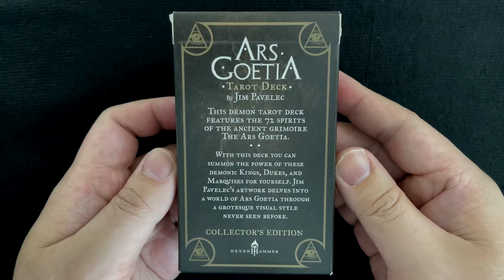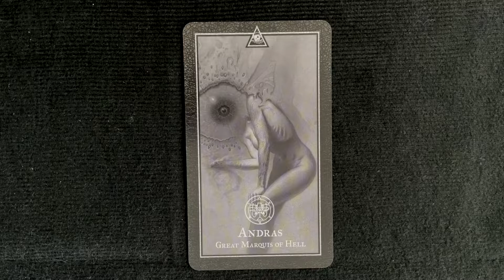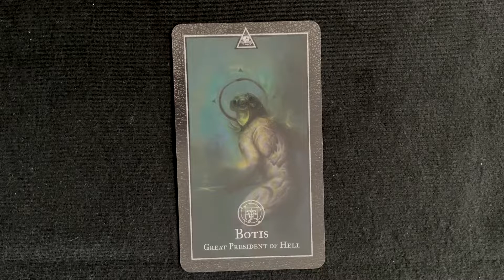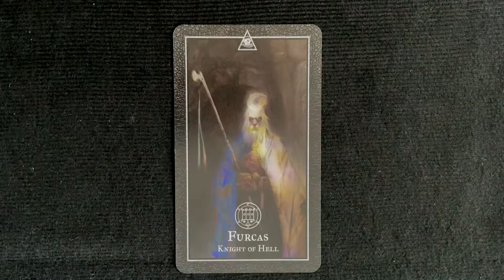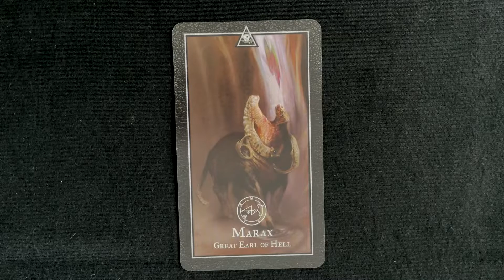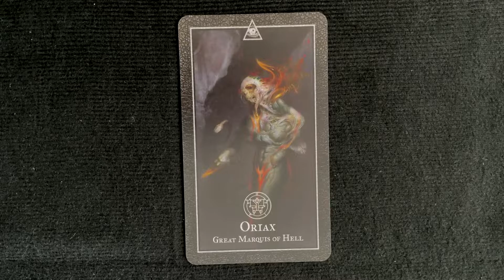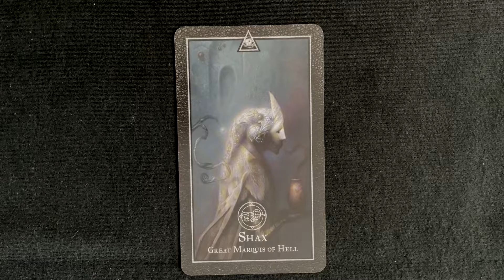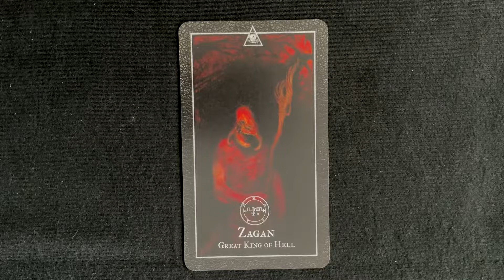所羅門七十二柱魔神 巫技塔羅牌 開箱 Ars Goetia Tarot Deck Collector’s 1st Edition Unboxing & Flip Through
🎬🎴 影片中開箱的卡牌資訊：
牌名：Ars Goetia Tarot Deck Collector’s 1st Edition
牌種：塔羅牌
發行年份：2021 年
印刷地：不詳
語言文字：英文
牌數：72+2
畫家/作者：Jim Pavelec
印刷/出版商：Hexenhammer Books